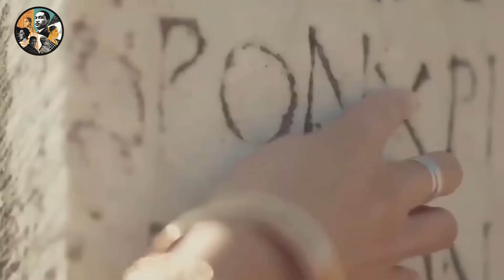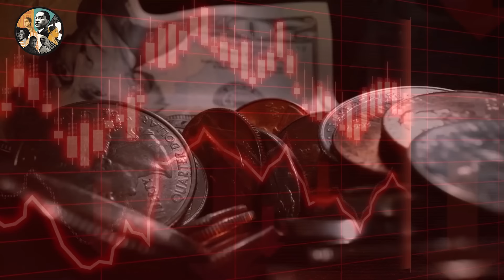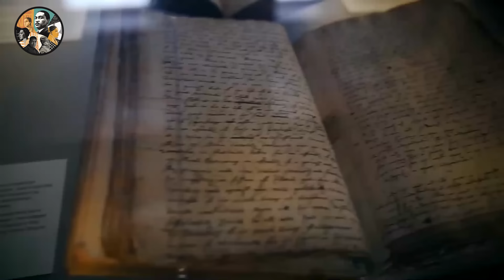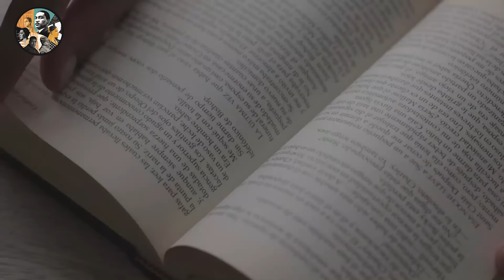The Story Of The Black American Tribe They Tried to Keep SECRET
The Black American Tribe They Tried to Hide